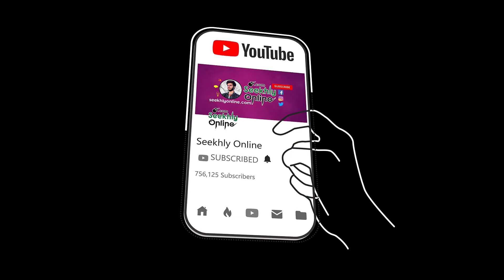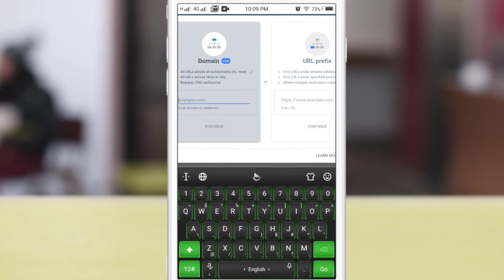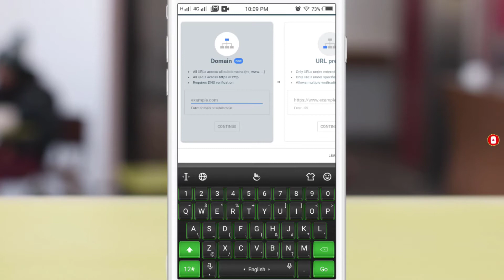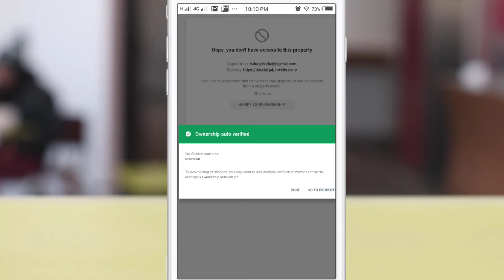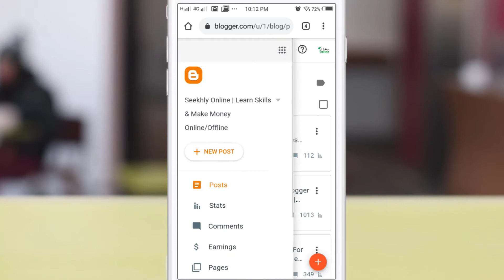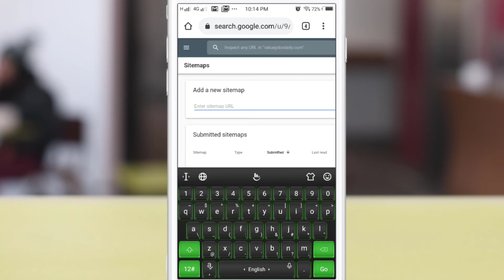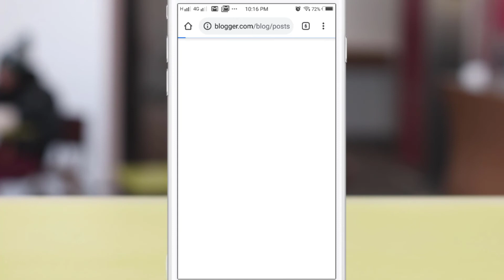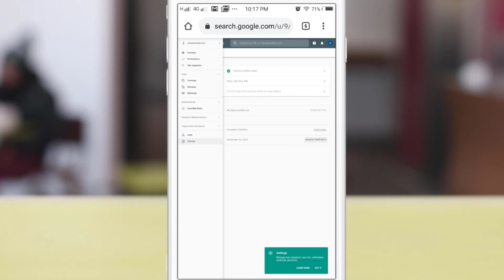Submit Blog in Google Search Console From Mobile | Google Search Console 2021